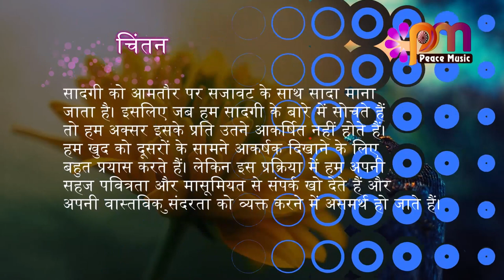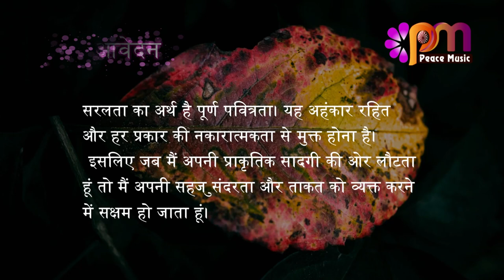06 सितम्बर 2023 आज का सुविचार